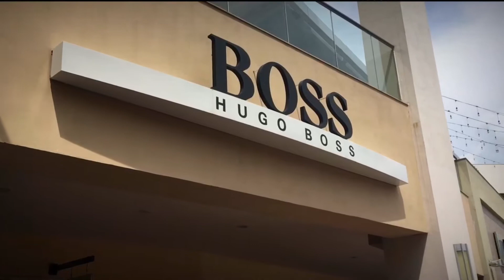Big Big Sale @ Gloria Outlet | Ang Daming Nabiling Sapatos 70% off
so ayon na nga mga reppa di tayo naka nuod ng sine..nexttime nalang cguro kc gahol na sa oras.. sanay nag enjoy kau sa pag gagala namin.. tuloy tuloy lang tau lets go🔥🔥🔥🔥